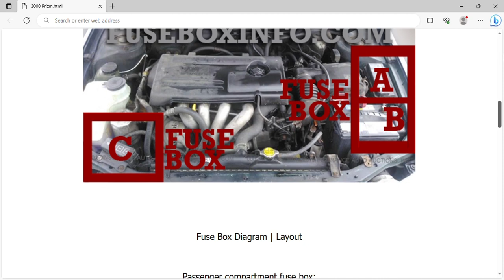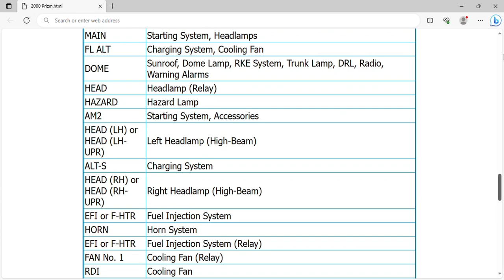2000 Chevrolet Prizm Fuse Box Info | Fuses | Location | Diagrams | Layout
2000 Chevrolet Prizm Fuse Box Info | Fuses | Location | Diagrams | Layout